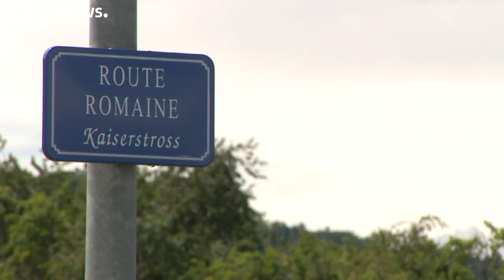Полиция провела спецоперацию в Дижоне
В Дижоне ищут оружие, боеприпасы и наркотики